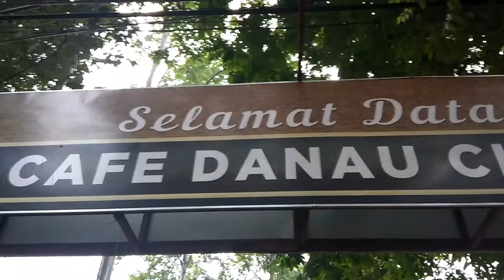Danau Cipondoh, Tangerang | Jalan jalan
Wisata alam murah meriah di tengah kota Tangerang, danau Cipondoh.